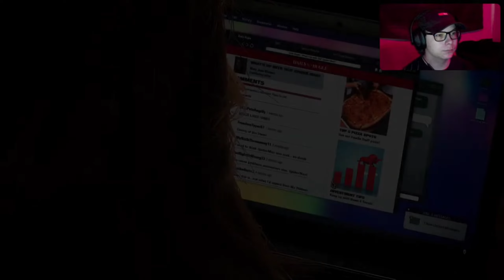The Symbiote Has Taken Over The City & VENOM's Minions Are Everywhere!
🔴THIS WAS ALL RECORDED LIVE🔴

If you want to see the full uncut version of this video, be sure to check out the livestream version which is located in the same playlist!

We are on the road to 400 subscribers, so if you would like to support the goal, be sure to drop subscribe🟥, also drop a like👍 on the videos you enjoy most!